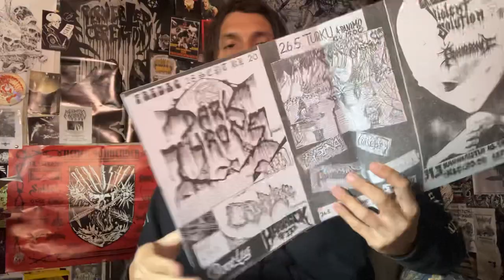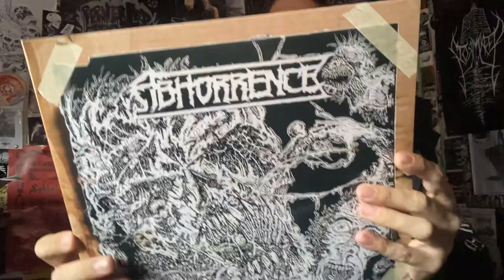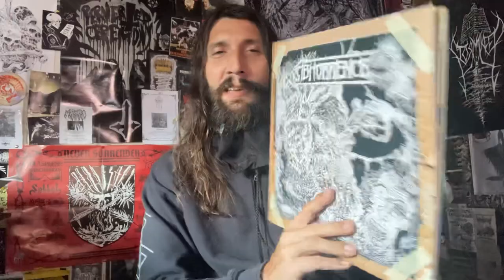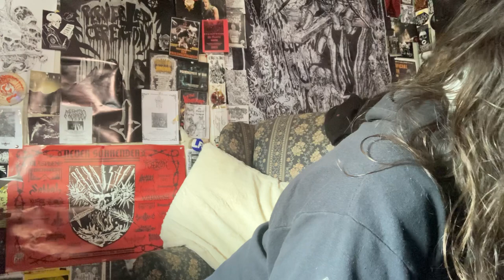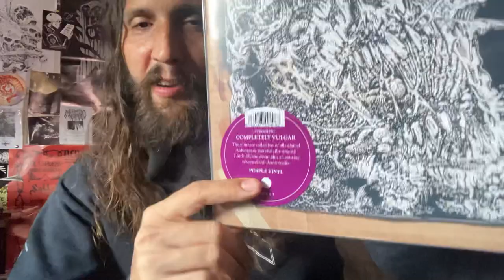Vital Vinyl Vlog’s Daily Classick: Abhorrence-Completely Vulgar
KILLER COMPILATION OF ALL OF FINLAND’s , “ABHORRENCE” MATERIAL ON A 2xLP COLLECTION OF GLOOMY, MURKY DEATH METAL OFTEN REPLICATED BUT ABHORRENCE SOUNDS LIKE WELL.. ABHORRENCE… REMEMBER THIS IS 1990.. WHAT WHERE YOU DOING?
I KNOW I WAS DEFINITELY PLAYING A LOT OF GHOSTS AND GOBLINS!

“Back in print!
The ultimate collection of all original Abhorrence material, the original 7 inch EP, the demo plus all existing rehearsal and demo tracks.
Forget all about your so-called ‘lost classics’ because this collection is so above everything that we don’t even know where to start. Basically, this had been in the making for what seems like forever, until the band’s original singer Jukka Kolehmainen, who’s been working on it for ages, ended up being contacted by SVART to do it that is. And the wait is at long last over. And believe us, it was worth the fuckin’ wait.
In the golden years of the early 90s, there had been a bunch of demo bands that did have indeed more and less an influence on the then ever-evolving and still shapeless form of extreme music known as death metal. And then, there was ABHORRENCE. Of course, we ain’t just talking about AMORPHIS’ Tomi Koivusaari, even if this well-established and respected band’s very first proper release in 1991 (‘Privilege Of Evil’) was a direct continuation of it. No, to put it simply, over the course of less than two years, and even if they officially released during their lifetime only one EP on SERAPHIC DECAY and one demo on tape, this bunch of young lads changed the course of Scandinavian extreme metal forever. Up to this day, only a handful of brave acts have managed to match the intensity and utter creepiness of “Caught In A Vortex” or “Vulgar Necrolatry”. Like their neighbours in Stockholm, early Finnish death metal had a sound on its own and this is the one and only true definition of it: raw, putrid, primitive and truly made straight in Hell.
So, feel free to finally throw away your cheap Mexican CDr bootleg curled from 16th generation tapes or cheap downloads, as in cooperation with original singer Jukka Kolehmainen, all the music featured on this compilation is taken from the best-sounding known source. And wait, there’s more: besides the until then widely spread ‘Vulgar Necrolatry’ demo and self-titled EP, you’ll find here a six-song live set captured in Turku in 1990 plus two songs taken from a rare-as-fuck two rehearsal tape from the same year. To sum it up: the word ‘cult’ doesn’t even get close starting to describe how this collection is like.”

“7" (1990)
Tracks 1-5

Vulgar Necrolatry (Demo 1990)
Tracks 6-9

Live In Turku (1990)
Tracks 10-15

Rehearsal Tape (1990)
Tracks 16-17

Macabre Masquerade Rehearsal Tape (1990)
Tracks 18-22

Tracks 1 and 6 are printed wrong way around in the back cover, "The Cult (intro)" should be in the beginning of the demo (track 6) and nameless intro opens the 7" EP (track 1).
Tracklisting also has a printed numbering error for the CD, as track 6 is marked as "Intro / Vulgar Necrolatry" but they are separate tracks with individual track numbers. This also bumps up the rest of the track numbers by one.

The double LP version of this compilation features the "Macabre Masquerade Rehearsal Demo '90", which has the following low quality audio tracks that are missing from the CD version:
D3. Pestilential Mists
D4. The Macabre Masquerade
D5. Adoration Of Abcessed Cadavers
D6. Vulgar Necrolatry
D7. Caught In A Vortex “